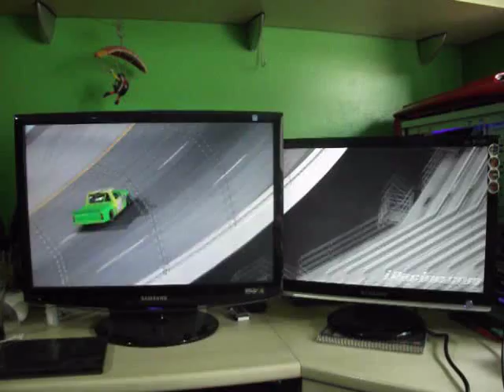Teste 2 monitores iRacing